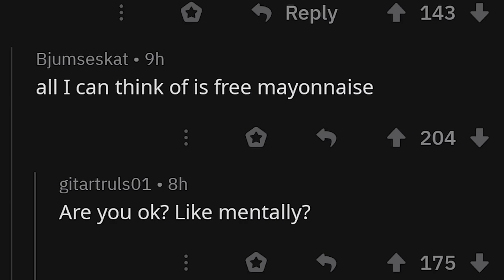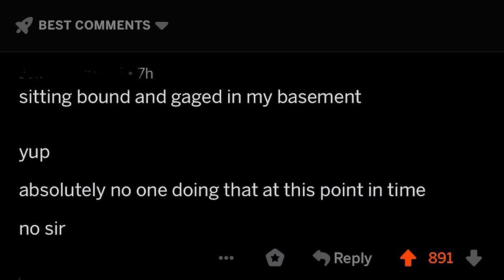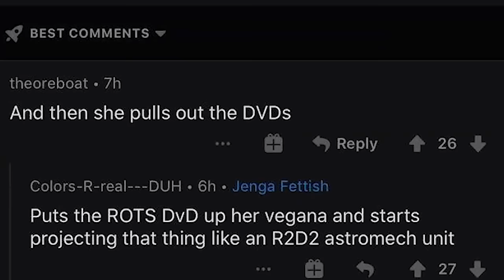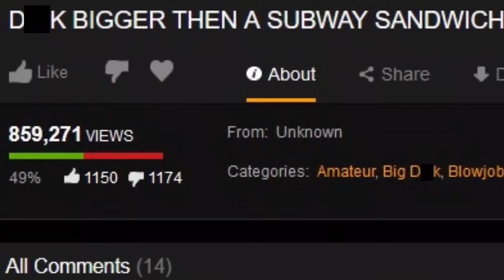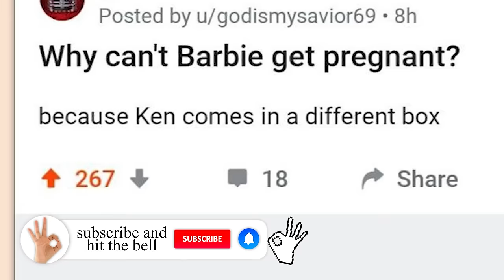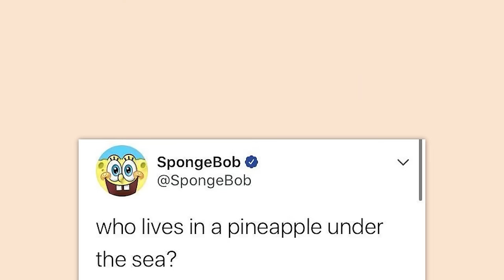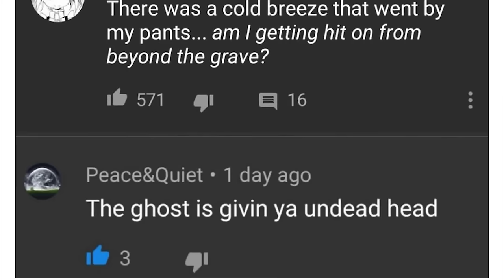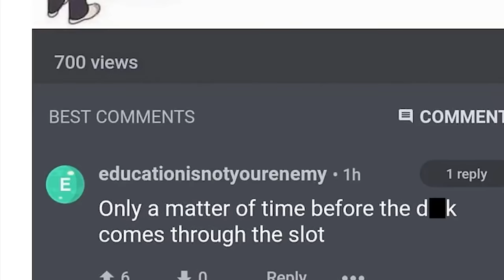THE WORST OF r/CURSEDCOMMENTS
An hour of the top posts from r/Cursedcomments on Reddit. Video credits below.

Damien | do not click this video: 0:00
Robin | Oh that's okay then: 11:40
Damien | bruh,,. you can't say that 21:34
Jack | yum: 33:00
Damien | FETUS DELETUS: 50:04